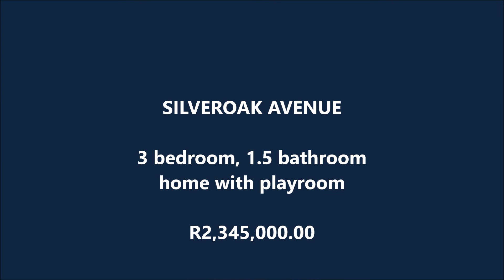Light, bright and Airy Home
Three bedroom, one and a half bathroom home with playroom.